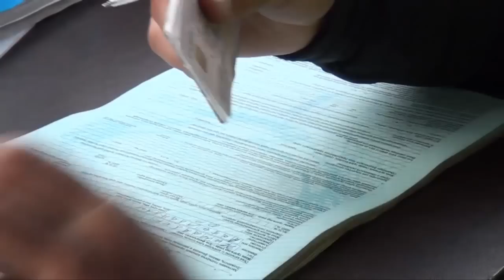Экстренный вызов (11.02.2016)